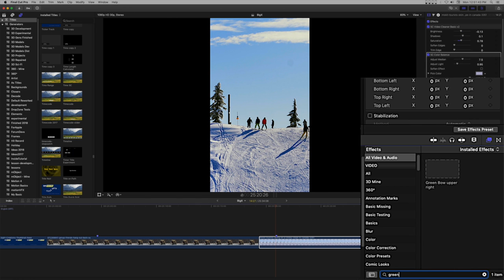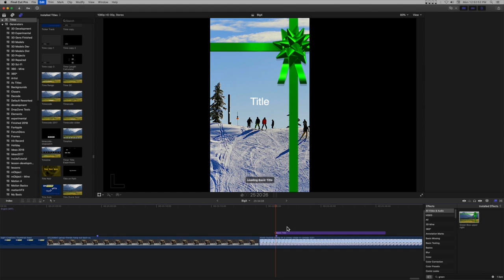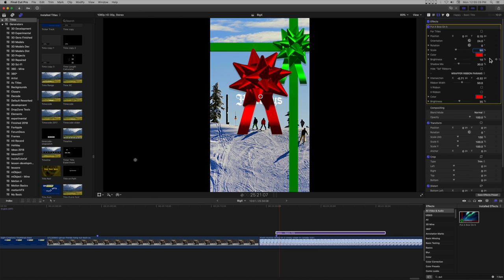Present your video as a gift and Put A Bow On It!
TURN ON CLOSED CAPTIONS!!! (Closed captioning can be translated to different languages... better than burned in titles/subtitles!)

This effect for Final Cut Pro is a 3D "model" (3D Text). It's adds a whole new dimension to your video.

Two required fonts are provided and should be installed in Font Book, then restart Final Cut if it's running, before using this effect.

If you need to use this with a Title, just add it to any title without a Title Background layer (like Basic Title). There's an option that will place the horizontal and vertical ribbons *behind* the text used.

Works with vertical and square video formats.

Happy Holidays!